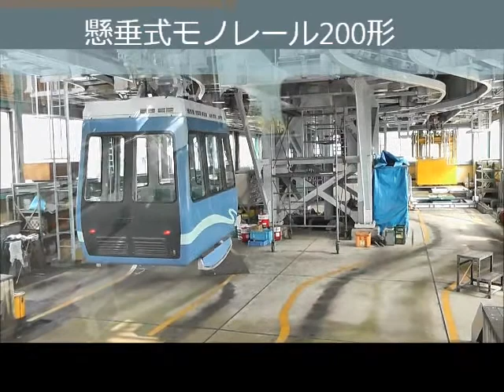スカイレールサービス広島短距離交通瀬野線